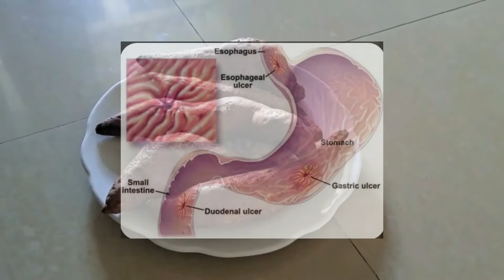MANGRA CHABAGI KANABASING | SWEET POTATO 🍠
Sweet potato benefits for hair growth, weight loss, eyes infection etc described in Manipuri